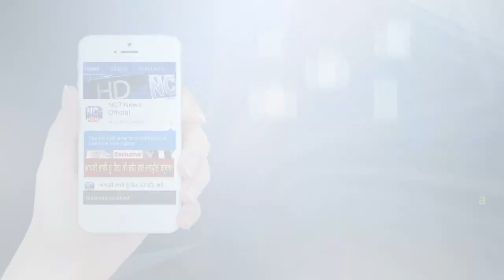ਡਿਪਟੀ ਕਮਿਸ਼ਨਰ Sonali Giri ਵੱਲੋਂ ਚੁੱਕਿਆਂ ਵਿਸ਼ੇਸ਼ ਕਦਮ || Nc7 News || Roopnagar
ਡਿਪਟੀ ਕਮਿਸ਼ਨਰ Sonali Giri ਵੱਲੋਂ ਚੁੱਕਿਆਂ ਵਿਸ਼ੇਸ਼ ਕਦਮ